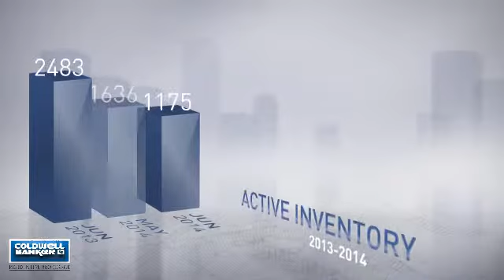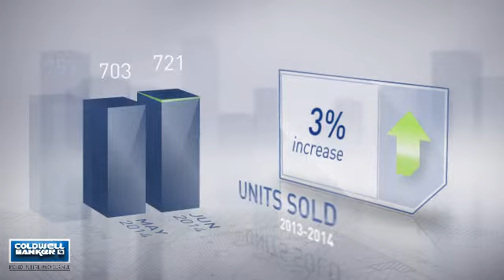Prince Georges County,MD, Real Estate Market Update from NRT Mid-Atlantic,June,2014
NRT Mid-Atlantic Video Update recapping market activity within Prince Georges County, MD, during the month of June, 2014